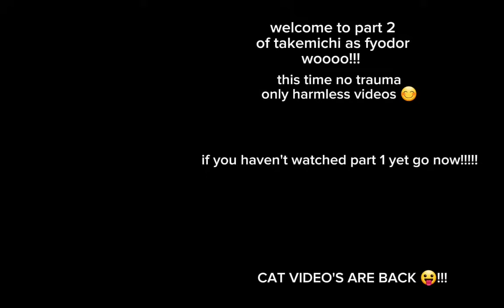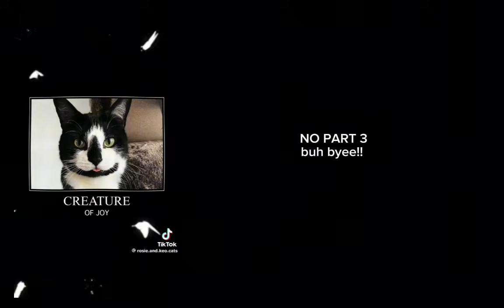Bonten react to takemichi as fyodor (part 2) [BSD X TR] No repost!!!!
I deleted my entire gallery in order to export the previous vid last night 😞
but anyways I hope you enjoy!!!